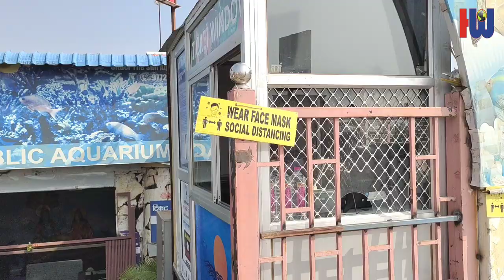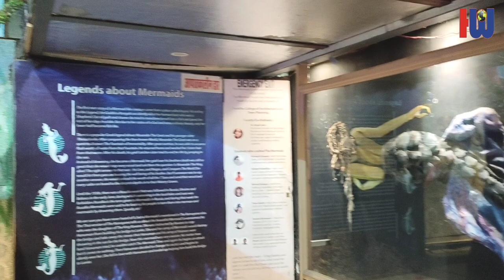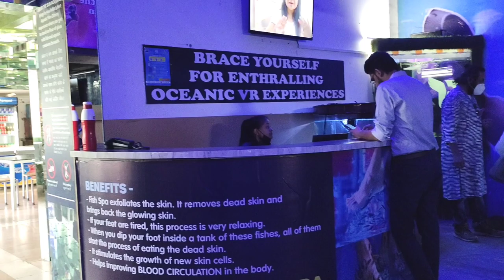Udaipur Aquarium Fateh Sagar | Fateh Gagar Aquarium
fish aquarium in Udaipur, fish aquarium in Udaipur
The privilege of having the largest fish aquarium in India is something to take pride in. Yes, we are talking about the Fish Aquarium, ‘UNDER THE SUN’, situated close to Vibhuti Park.  Located at a hot-spot in Udaipur- the Lake Fatehsagar Paal. Under The Sun is the largest public aquarium gallery in terms of gallons of water, numbers, and species of fish in the entire Nation. Inaugurated on 21st October 2017 by the home minister of Rajasthan, Gulab Chand Ji Kataria, the place has approximately 180 species of fish both from marine and fresh water. Photography is permitted inside the fish aquarium which makes it even more exciting as visitors can carry memories with them.